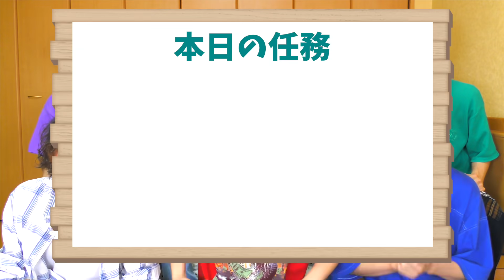【ドライブスルー】１万円VS１万キロカロリーで大食い対決したら全員腹が破裂しましたwww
本日の動画は1万円ＶＳ1万キロカロリーどちらが先に食べ切れるかの早食いと大食いを掛け合わせた企画となります！今回はドライブスルーで注文できるもの限定にして、早く1万食べ切ったチームの勝ちというシンプルなルールです！負けたチームは2チームのお会計を全額負担してもらうのでメンバーそれぞれ本気で望むと思います！死にものぐるいで貪るメンバーの姿を楽しんでご覧ください！
(編集ごうき)
・人気動画